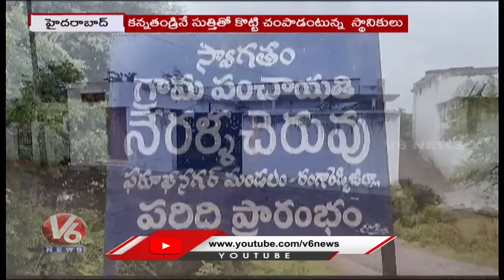LB Nagar Love Maniac Victim Sanghavi Brother About Shivakumar | V6 News